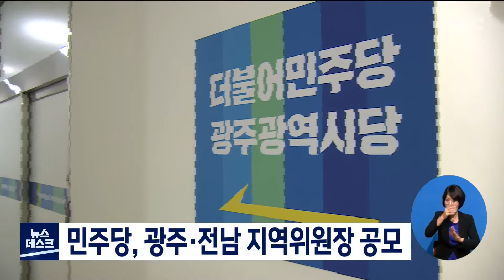민주당, 광주·전남 지역위원장 공모[목포MBC 뉴스데스크]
더불어민주당 시*도당이
광주와 전남 시*도당 위원장과 지역위원장을
공모합니다.

민주당에 따르면
광주시당과 전남도당 위원장,
그리고 광주 8개, 전남 10개 지역 위원장을
오는 24일까지 공모합니다.

이번에 선출되는
시*도당 위원장과 지역 위원장은
2024년 치러질 총선 공천 관리를 맡게 됩니다.